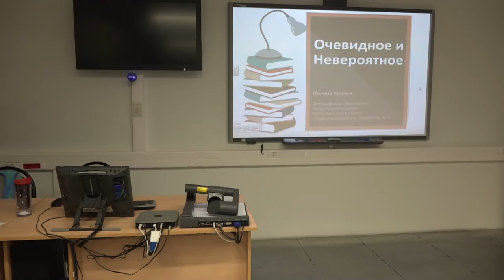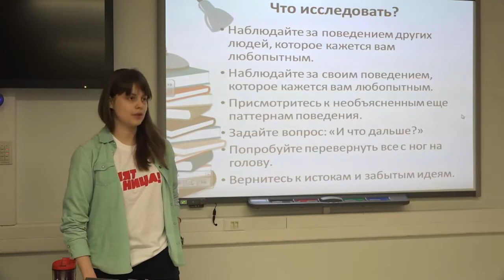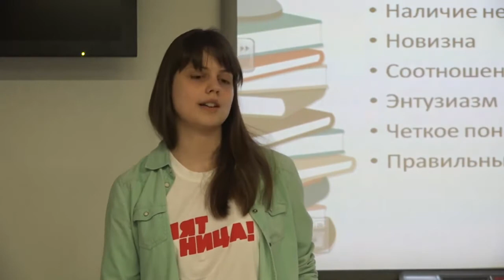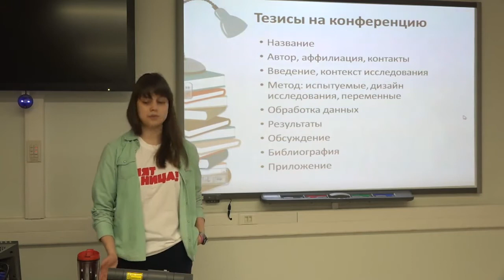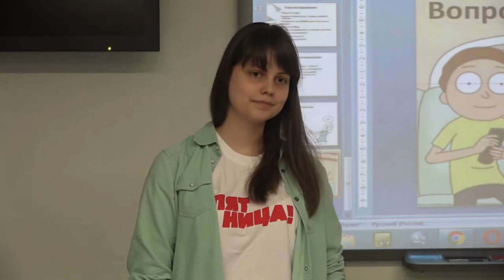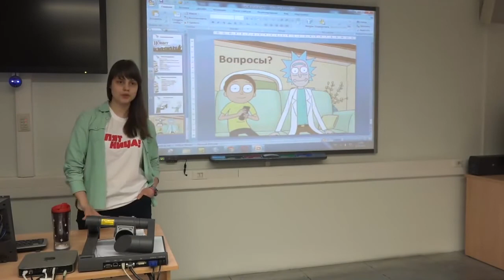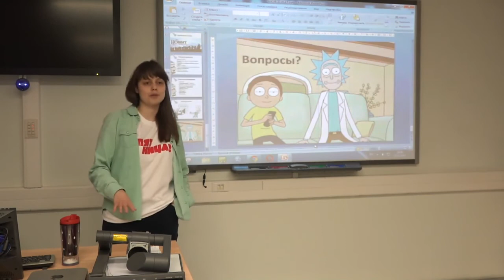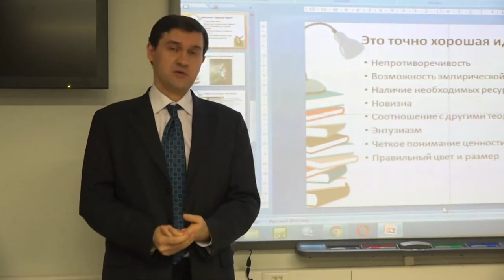Очевидное и невероятное. Первые шаги в науке / Полина Кривых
Поговорим о всех тех вещах, которые кажутся очевидными любому ученому, но совершенно непонятны простым студентам, которые хотят реализовать себя в науке. Обсудим, откуда берутся идеи для новых исследований и экспериментов или откуда их брать, если в голову ничего не приходит, как правильно писать тезисы на конференции и где же искать источники и статьи.

Таймкоды:

2:17 План лекции
2:41 Что исследовать
3:30 Откуда берутся идеи
5:25 Идеи, где искать идеи
12:26 Почему важно записывать идеи
12:58 Признаки хорошей идеи
17:49 Где искать источники
18:23 Плюсы и минусы научпопа
19:40 Базы данных для психологов
20:39 Где искать полные тексты статей
21:33 Гуляние по ссылкам
22:17 План исследования
24:44 Тезисы на конференцию
28:51 Постер-сессия
30:20 Вопросы
30:30 Любые научпоп книги
32:00 Где брать открытые статьи
33:16 Можно ли бросать исследования
33:10 Что такое психофизиология
36:23 Нейропсихология и психофизиология

Полина Кривых - психофизиолог, приглашенный преподаватель НИУ ВШЭ и РГГУ, автор книги про улучшение памяти